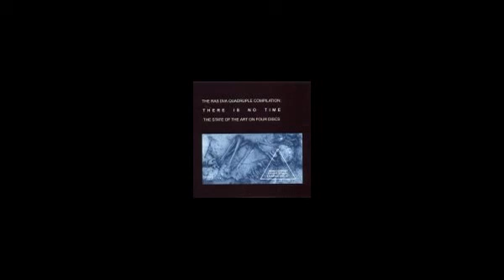Whirligig - Dead-N-Gone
From the compilation RasDVA "There Is No Time"